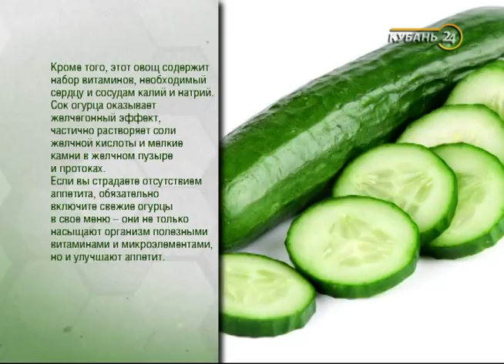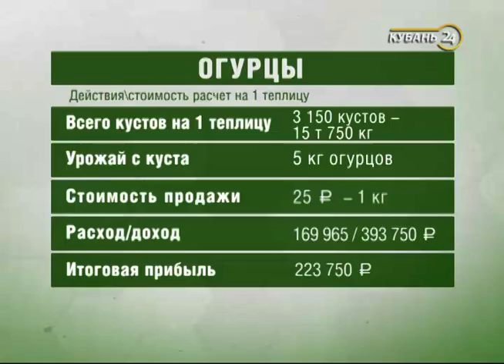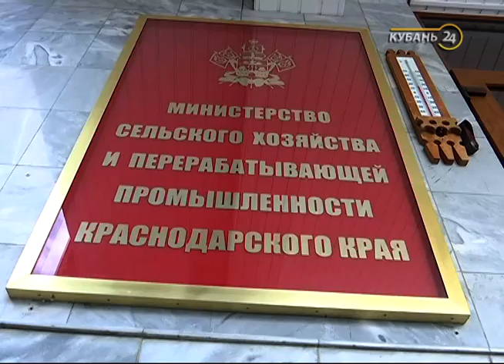04.10.16 «Своя ферма». Огурцы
«Своя ферма» — это программа о том, как стать успешным аграрием.
Что выгодно выращивать в теплице и открытом грунте? Какая сфера животноводства самая прибыльная? Ведущие составляют бизнес-план, встречаются с экспертами и ищут ответы на самые актуальные вопросы.